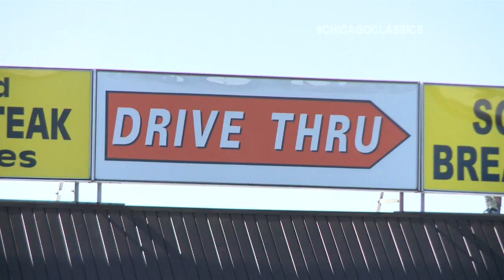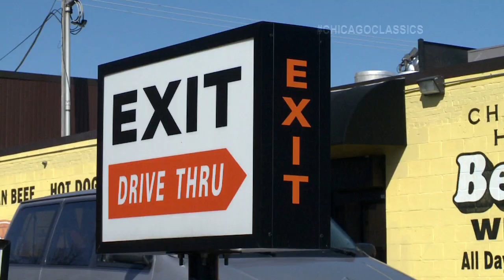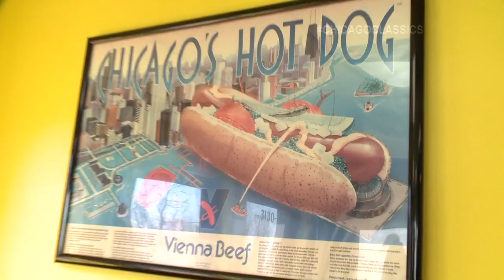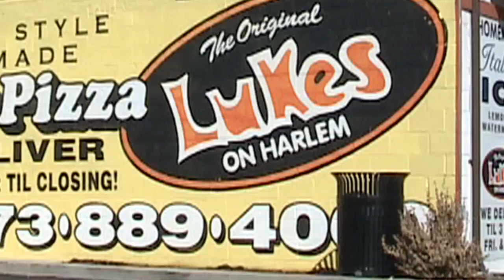Chicago's Best: Original Lukes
A segment from the Chicago's Best 100th Chicago Classics episode hosted with Brittney Payton with guest appearance from Steve McMichael.